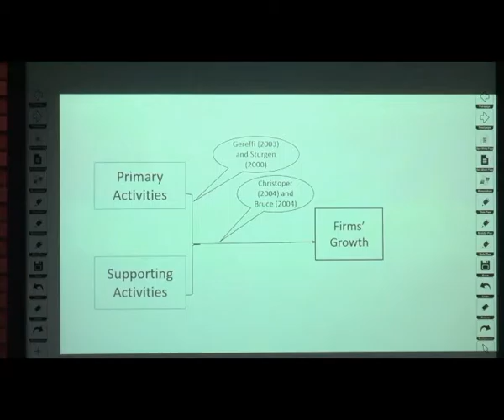GT Jayasuriya and UG Rajapaksha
The Impact of Value Chains on Apparel Industry in Sri Lanka
MANAGEMENT, SOCIAL SCIENCES AND
HUMANITIES
section 4